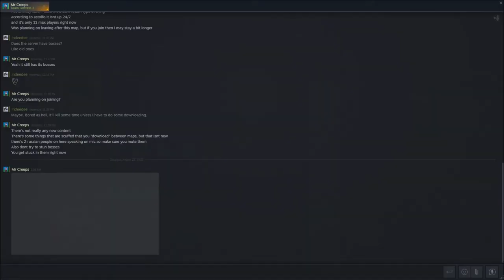Slender Fortress | Random Clips #36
Slender Fortress is a plugin created on February 8, 2013 and was publicly released on October 21st, 2013. It was created by Kit o' Rifty.

Slender Fortress is based on Mark J. Hadley's "Slender: The Eight Pages", a freeware horror game.

How To Play:

Red Team (Playing Team):
Red must collect a set amount of objects depending on the map and escape while also avoiding a non player controlled monster.

Blue Team (Waiting Team):
Blue is trapped in a waiting lobby and must wait their turn through a queue point system. However they can spectate via using the /slghost command.

Description above is a heavily edited version of the Official Slender Fortress Steam Group's description